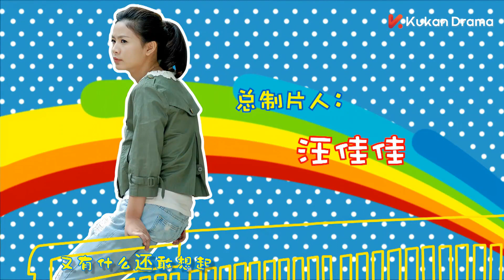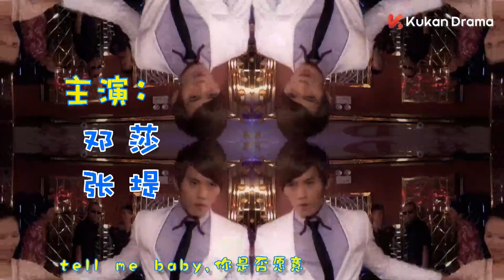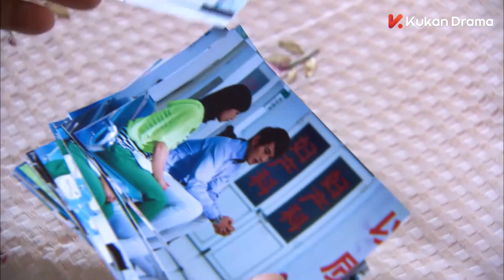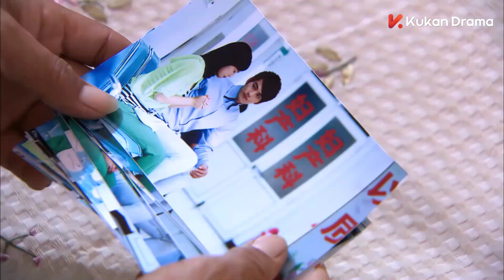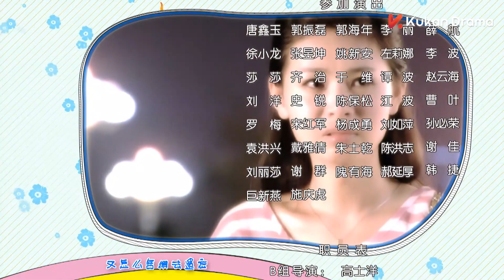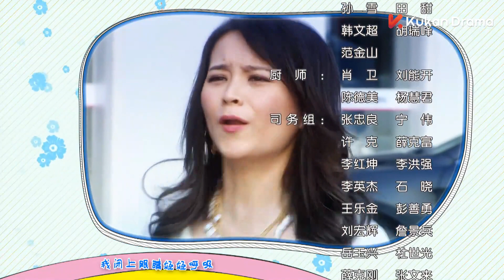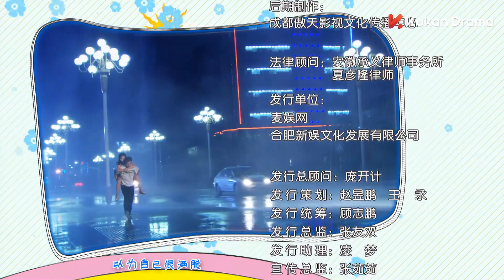EP20 SUB ESPAÑOL l Mi Adorable Esposo | Yang Yang, Jeremy Jones | Romance | My Adorable Husband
【Nombre】Mi esposo adorable My Adorable Husband
【Genres】Romance, Comedia,
【Starring】Yang Yang, Jeremy Jones, Wang Jia Jia, Adi Kan,

Lei Xiao Tao yYang Kang Estan enamorados el uno al otro. Sus vidas han estado en constante shock desde que se casaron. Los padres de los dos nunca han reconocido su matrimonio Los dos marido y mujer tienen una buena estrategia y un plan para empezar su propia vida en el futuro. La aparicion de Lup Yi lo ha cambiado. En la competencia entre Luo Yi and Yang Kang, Lei Xiao Tao se da cuenta a quien ama de verdad